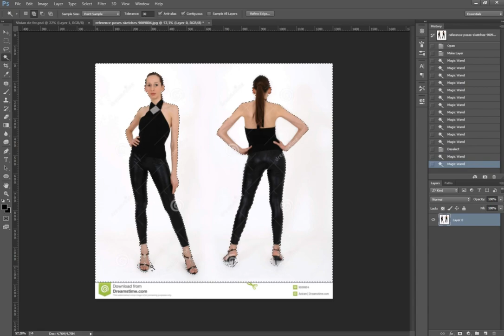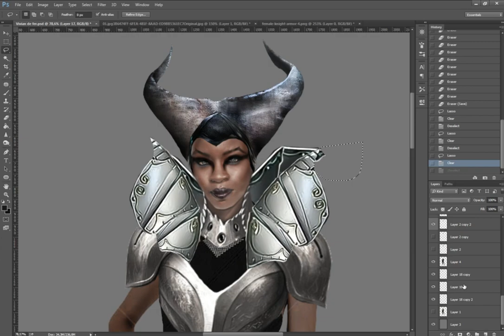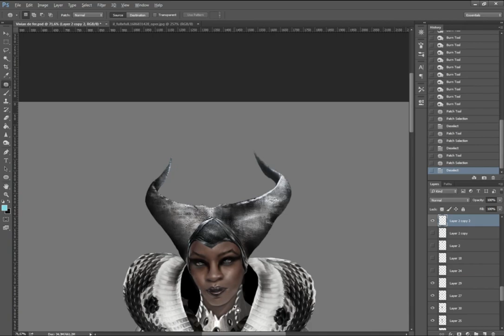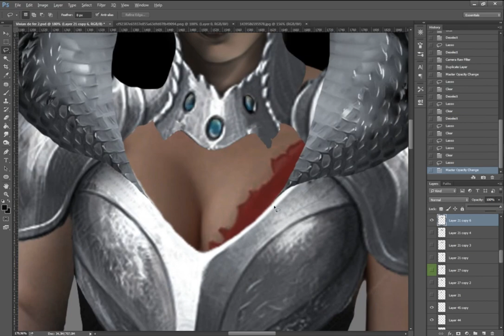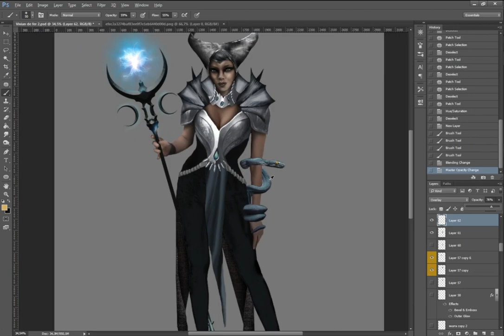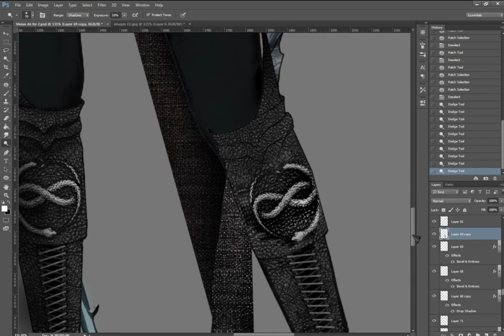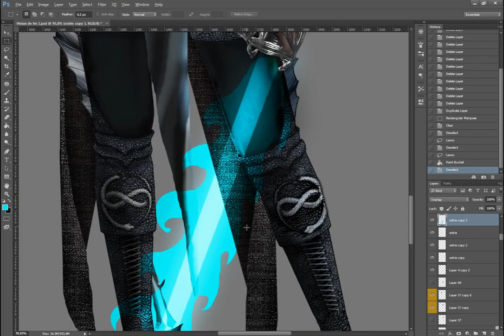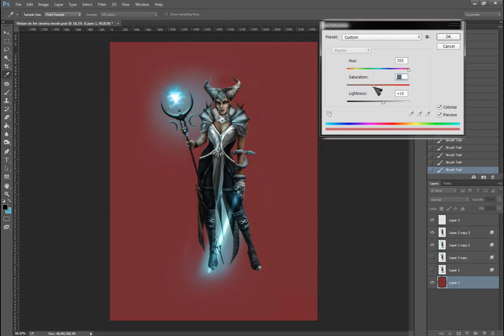How it`s made - Vivienne de fer (Dragon Age) fan art collage +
Real-time - approximately 16 hours (8dx2h)
Speed - x16